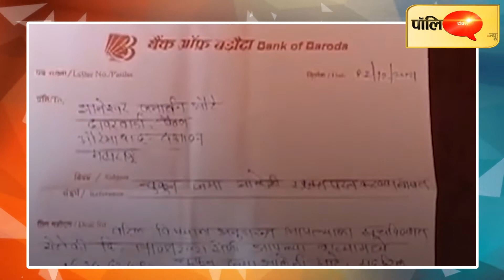किसान के खाते में आए 15 लाख, PM को थैंक्यू कह पूरा किया ‘घर’ का सपना, फिर खुशी हुई काफूर I